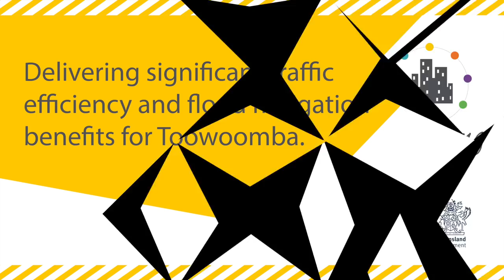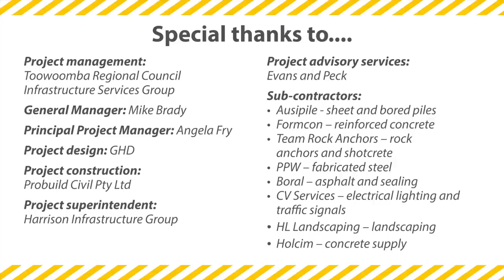Time Lapse OCR